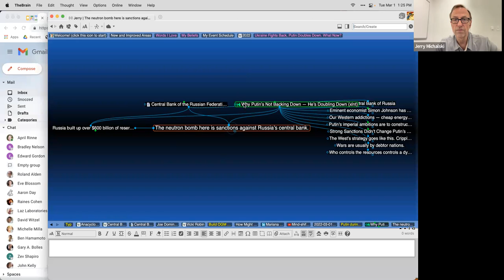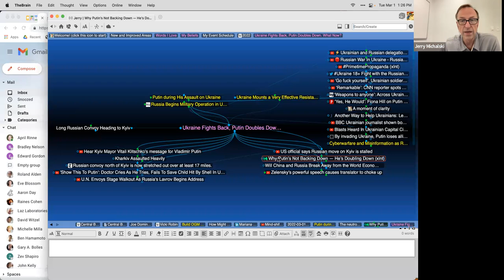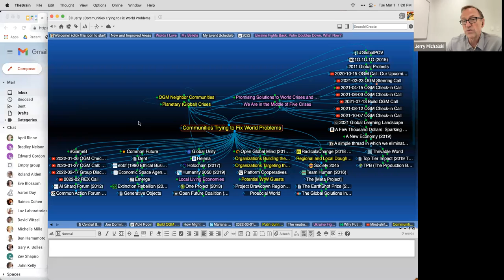2022-03-01 Build OGM Call